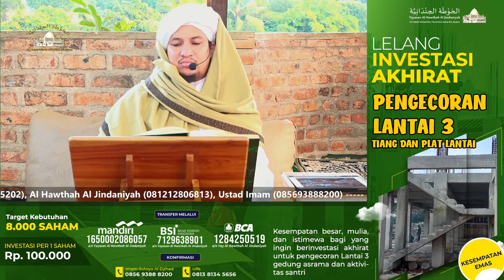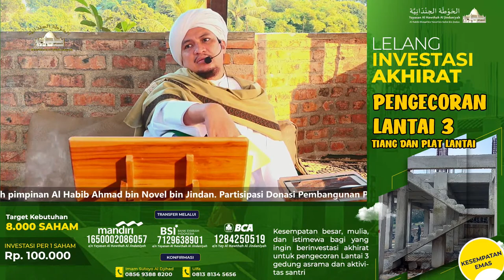Kajian Kitab An Nashoih Ad Diniyah & 'Iqdul Yawaaqiit Al Jauhariyah || Kamis, 25 Agustus 2022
Mari ikut andil dalam pembangunan Masjid dan Pondok Pesantren Al Hawthah Al Jindaniyah pimpinan Al Habib Ahmad bin Novel bin Jindan. Partisipasi Donasi Pembangunan Pesantren Al Hawthah Al Jindaniyah dapat ditransfer melalui :

 a/n YAYASAN AL HAWTHAH AL JINDANIYAH

Bank BCA
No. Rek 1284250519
a/n YAY AL HAWTHAH AL JINDANIYAH

Bank Mandiri
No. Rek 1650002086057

PROGRAM WAKAF TANAH PONDOK PESANTREN
Pondok Pesantren Al Hawthah Al Jindaniyah saat ini sedang melakukan perluasan area pembangunan pondok pesantren dengan target area perluasan +/- 5 hektar seharga Rp.750.000,- /meter.

Donasi wakaf bisa disalurkan melalui:
Bank BCA
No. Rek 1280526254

Bank BNI
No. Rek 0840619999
a/n PP Al Hawthah Al Jindaniyah

Bank Mandiri
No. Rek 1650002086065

Contact Person
1- Ustadz Firdaus Yusuf (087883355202)
2- Al Hawthah Al Jindaniyah (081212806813)
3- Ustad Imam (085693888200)